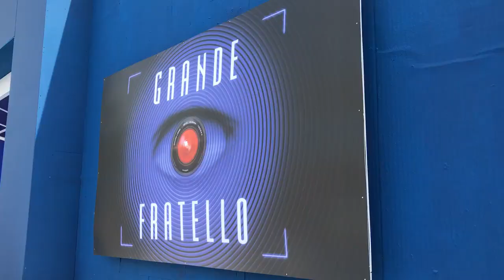Vlog #2: Inside ABS-CBN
Here is a quick glimpse of what goes on inside ABS-CBN's TV Production Department and some of the people I work with.

Catching up, updates,  "sermon time" and fun brainstorming conversations are normal parts of my day as Head of TV Production.

Watch til the end to get a sneak peak of my travel to Rome to Starhunt and visit the Big Brother House there.

Thank you again to James for editing.